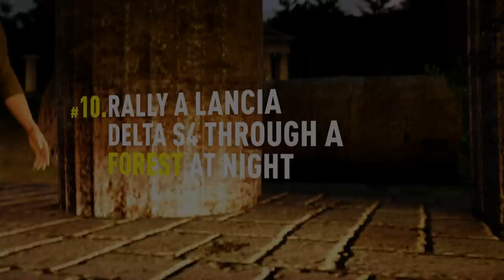Forza Horizon 2 - Part 10 - Bowler EXR-S Challenge (Let's Play / Walkthrough / Gameplay)